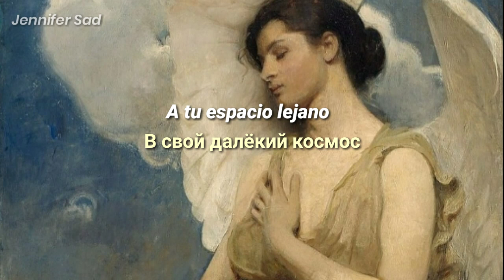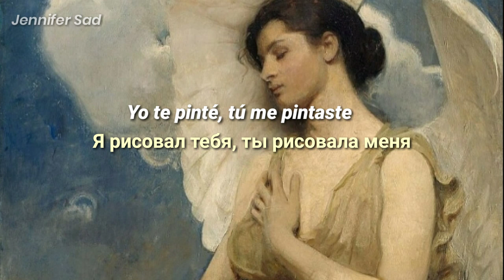RSAC x ELLA - NBA (Не мешай)「Sub. Español (Lyrics)」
Bellas personitas, veo que les ha gustado las canciones rusas así que creo que les traeré más seguido ♡

🎨 Winged Figure by Abbott Handerson Thayer